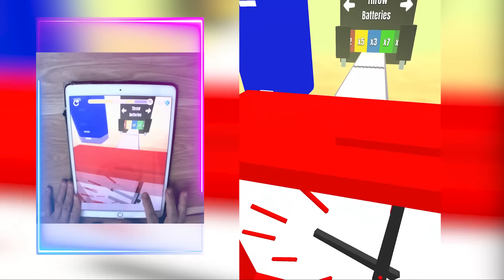Playing 3333 Levels Tiktok Mobile Gameplay Asmr Slicing, Roof Rails, Marble Run 92EF1PIM